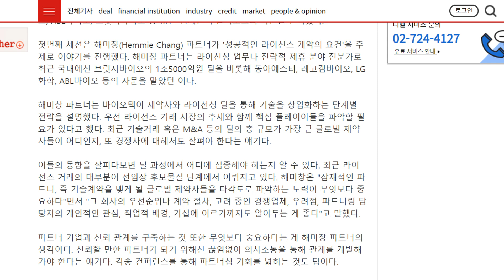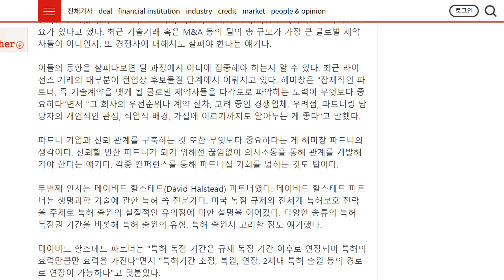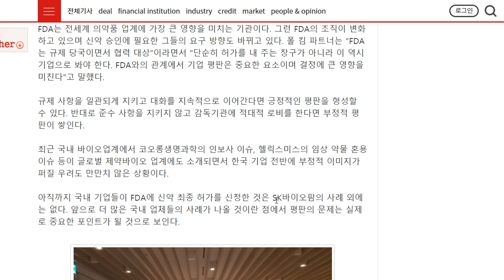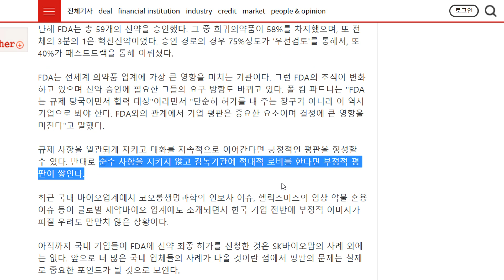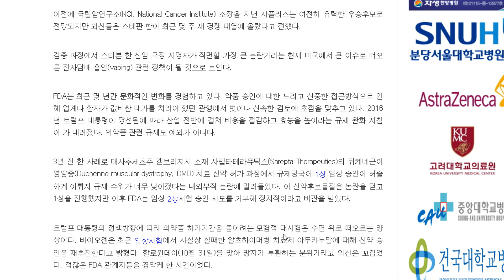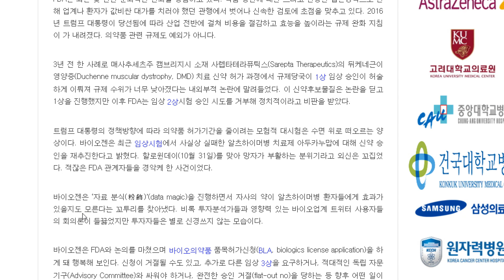에이치엘비, 미국 생명과학 대형로펌 폴리호그가 알려주는 FDA허가 전략과 LO 전략, 그리고 FDA 최근 변화 추세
미국 로펌 폴리호그가 바라본 신약 L/O 전략은
트럼프, 미국 식품의약국 새 국장에 스테판 한 내정